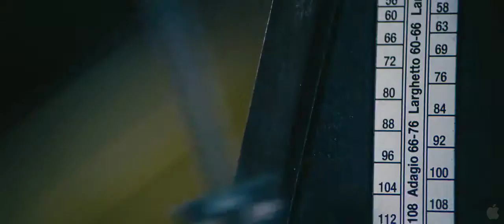STOKER - Official movie trailer (HD-720p) - 2013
Stoker

Drama / Horror movie / Thriller
USA
2013
Directed by: Chan-wook Park
Starring: Dermot Mulroney, Mia Wasikowska, Nicole Kidman